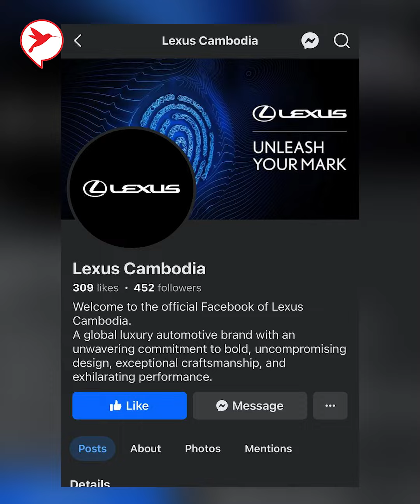Lexus ជិតចេញរូបរាងហើយ ៨ម៉ូឌែលនេះលក់មុនគេ